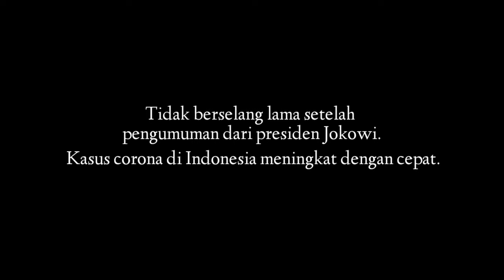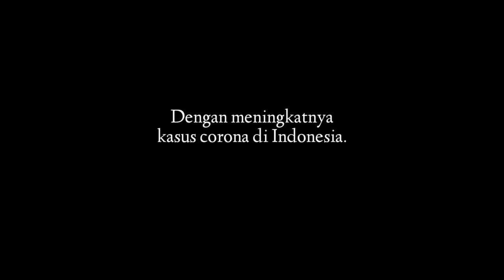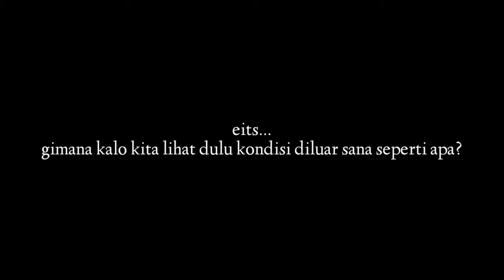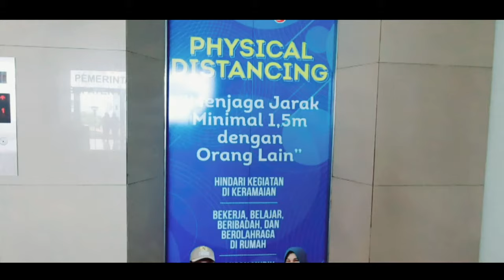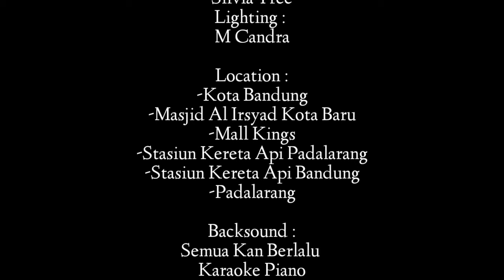SAMPAI KAPAN? |Film Pendek Dokumenter COVID-19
KC Pictures mempersembahkan Film Pendek Dokumentasi Virus Corona Karya Rifki Ardiansyah.
*Shoot Film ini dilakukan dengan menerapkan protocol kesehatan dan dilakukan sebelum psbb dan zona merah.*
Yuk! dukung terus konten kreator kecil dengan cara support supaya bisa memberikan konten yang baik untuk para penontonnya.